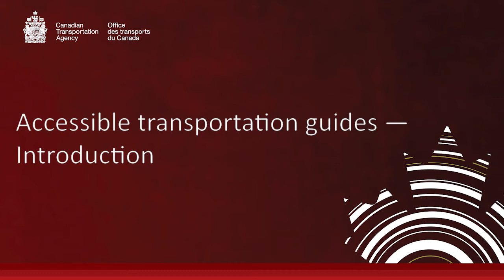Accessible transportation guides — Introduction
Accessible transportation for persons with disabilities is a human right that reflects the fundamental principles of equality, inclusion and dignity.

A core mandate of the Canadian Transportation Agency (CTA) is to protect this right. Under Part V of the Canada Transportation Act, transportation service providers are required to ensure, up to the point of undue hardship, that barriers to persons with disabilities are removed, so those persons have equal access to the federal transportation network. The CTA’s roles are to make accessibility-related regulations and resolve accessibility-related disputes between travellers with disabilities and transportation service providers.

The Accessible Transportation for Persons with Disabilities Regulations (ATPDR) provide a set of clear, consistent, specific and legally binding accessibility requirements for many transportation service providers.

The ATPDR apply to large carriers and terminals in modes of transport under federal jurisdiction – all air services, as well as most rail, bus, and ferry services that transport passengers across provincial/territorial or international borders – as well as the Canada Border Services Agency and the Canadian Air Transport Security Authority. Some ATPDR requirements apply to both Canadian and foreign transportation service providers. Some apply only to Canadian transportation service providers. A list of the types of carriers and terminal operators covered by the ATPDR – and what requirements apply to them – will be available in the Transportation service providers covered by the Accessible Transportation for Persons with Disabilities Regulations guide, available soon on the CTA web site.

The regulations cover many parts of the travel experience: services, equipment, facilities, communications, training, and security and border screening.

Most provisions of the ATPDR will come into force on June 25, 2020. Until then, existing regulations and codes of practice continue to apply.

The ATPDR are an important tool for making sure travel is accessible. However, transportation service providers not covered by the ATPDR are still required to provide accessible services, and can be the subject of complaints from persons with disabilities. The CTA is considering whether and how to extend ATPDR provisions to the smaller transportation service providers not currently covered. Consultations on this and other questions were launched on December 3, 2019.

Furthermore, depending on the circumstances, the CTA may determine, based on a complaint from a person with a disability, that a transportation service provider covered by the ATPDR must take steps in addition to those listed in the regulations to remove barriers to that person and travellers with similar disabilities.